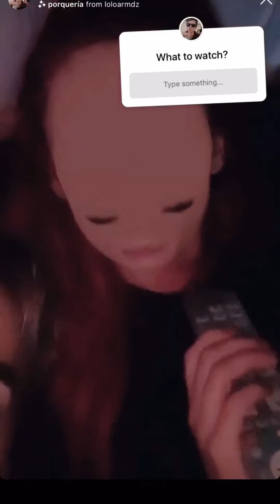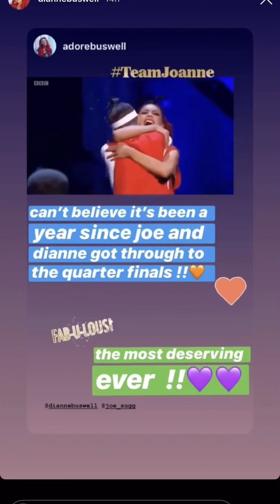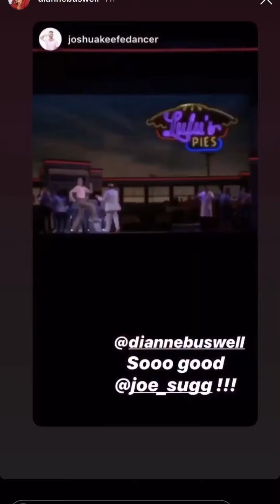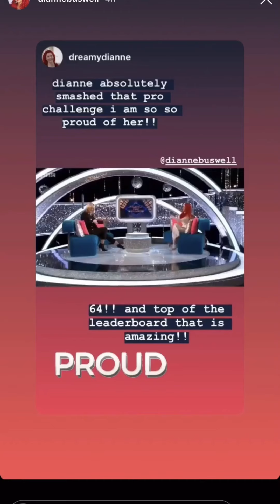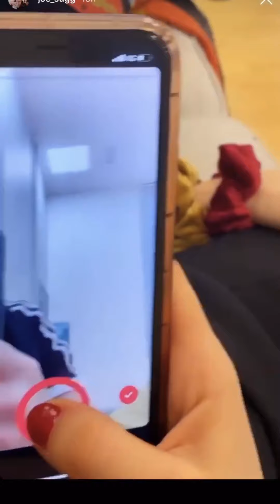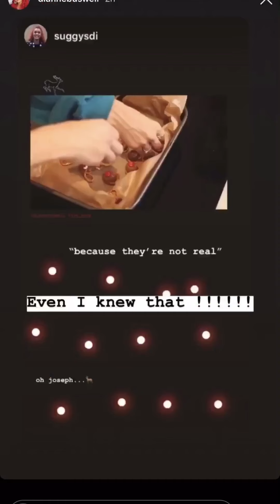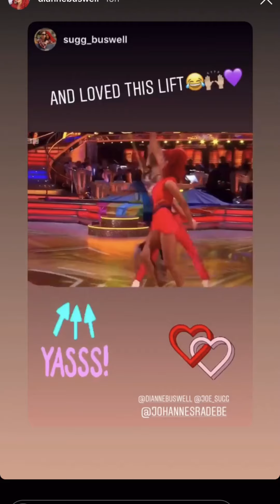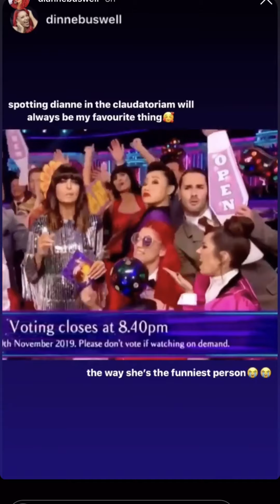Joe Sugg and Dianne Buswell | All Instagram Stories 24/11/19 - 30/11/19